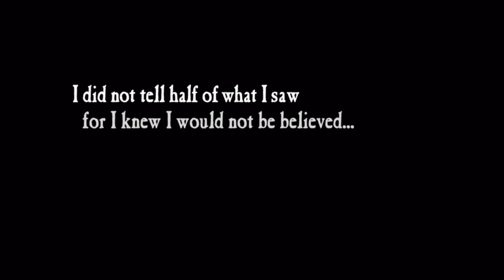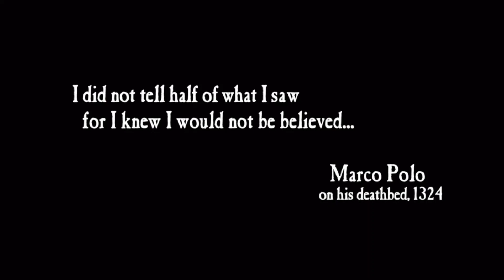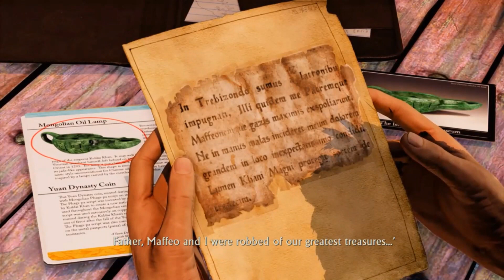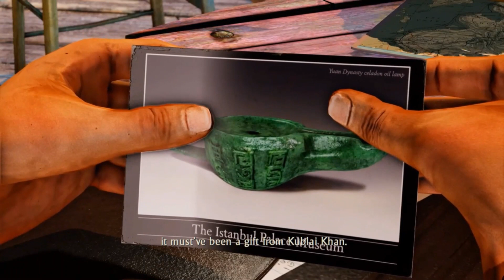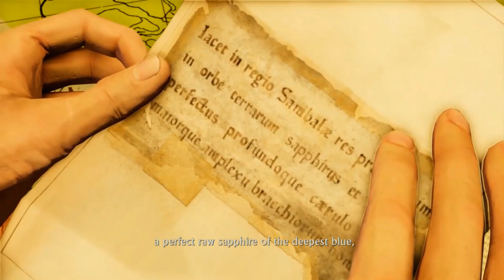Uncharted 2: Among Thieves Gameplay Walkthrough Part 1 A Rock In A Hard Place Full Game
What's up in today video showing you Uncharted 2 Among Thieves its one of my favorite Games to play Im going to be doing a walkthrough for you with Commentary and Im playing on the PS4 but I hope you enjoy Please Like,Comment,Share and Subscribe I really would appreciate it and Thankyou for watching!!